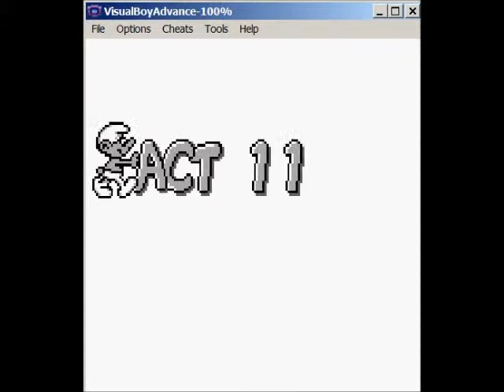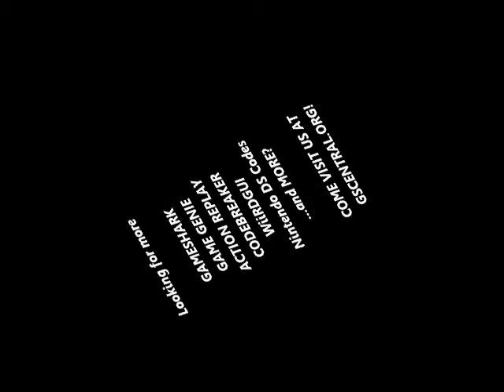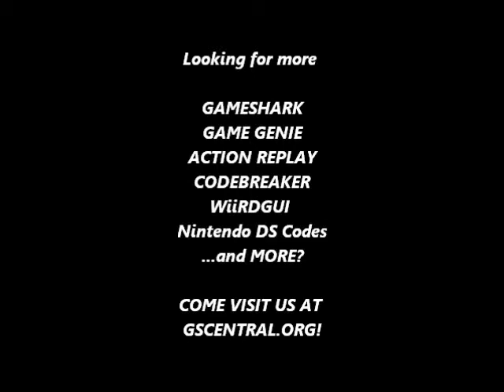GSCentral.org - The Smurfs (V1.1) (GB) - Enable Level Select (GG)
Enable Level Select
311-C3F-2A2
By nensondubois.